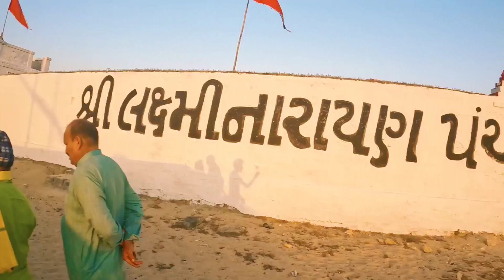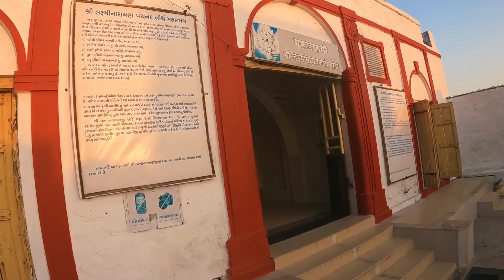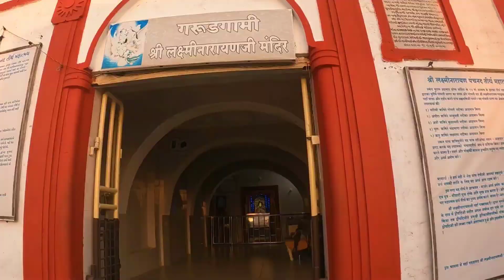Shri Lakshmi Narayan Pancha NAD Theertham Dwarka Gujarat India